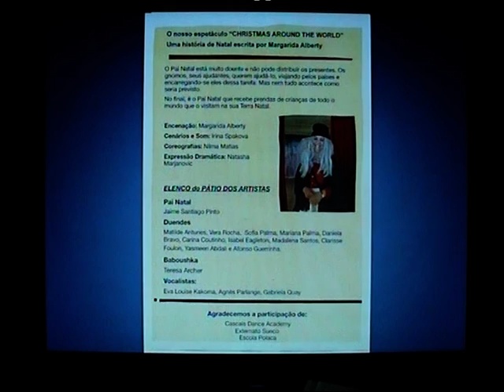Pátio dos Artistas - Chritmas Around The World (Parte 4)